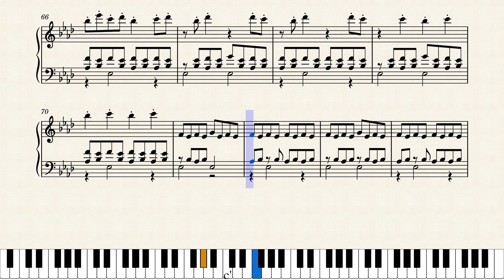Octopus Paolo Romanello